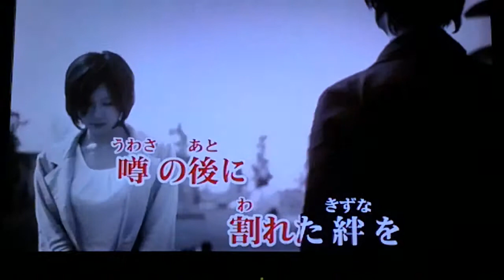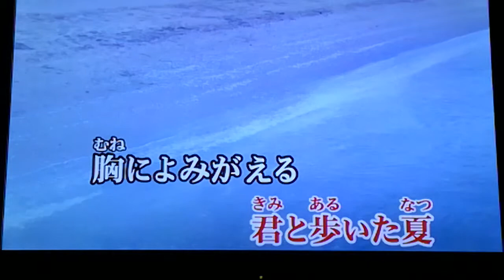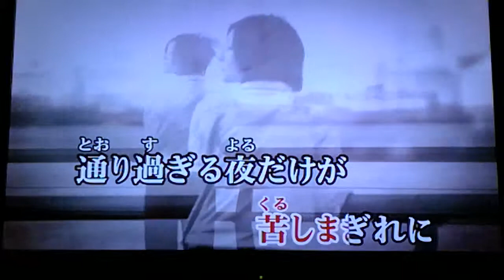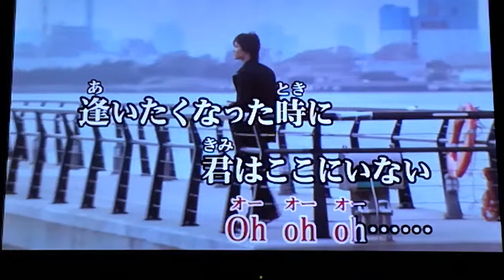サザンオールスターズ 「逢いたくなった時に君はここにいない」 1990 ~cover